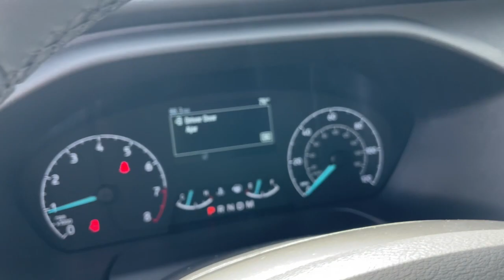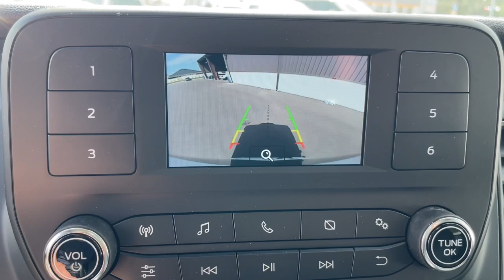2024 Ford Transit Jacksonville, Orange Park, Gainesville, Ocala, Kingsland GA RKA08195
Oxford White New 2024 Ford Transit 350 HD available in Kingsland, Georgia at Murray Ford of Kingsland. Servicing the Jacksonville, Orange Park, Gainesville, Ocala, Lake City, FL area.